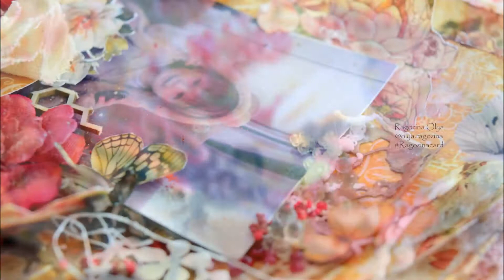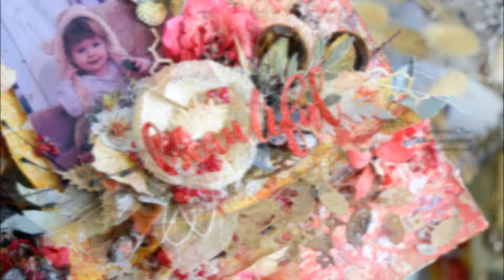МК декор странички|Tutorial Step by Step MixedMedia PRINCESS layout canvas by Ragozina Olya